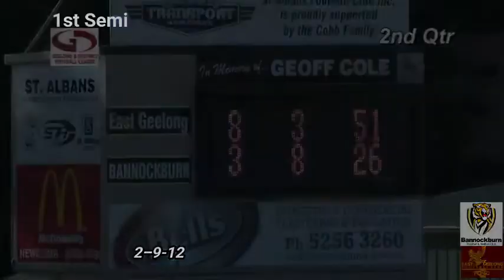GDFL 1st Semi Bannockburn v East Geelong 2nd Qtr 2 9 12